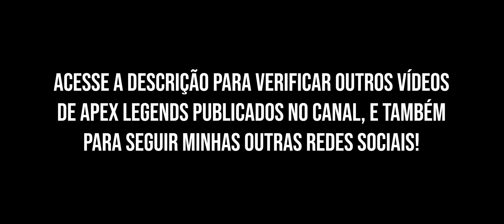ESSA PARTIDA FICOU MUITO FRENÉTICA! (BETA-FPP)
SIGAM A NITRIX!

Zelukii Stdo - DESIGNER, EDITOR E THUMBMAKER